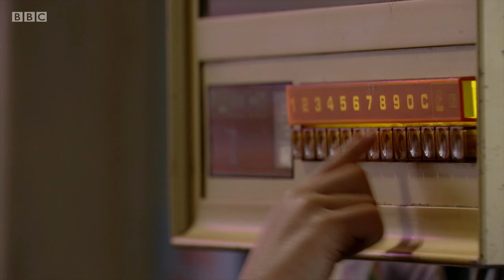EastEnders - Whitney Disappears From Walford (27th April 2020) Part.4/10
The stakes are high for Gray, Patrick has a big surprise for Sheree’s birthday, and Lola confides in Callum.